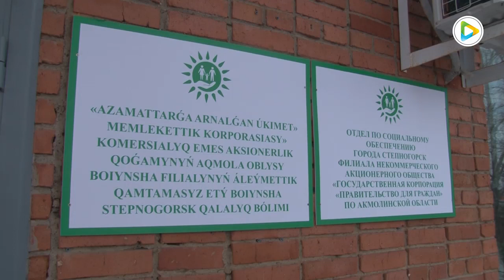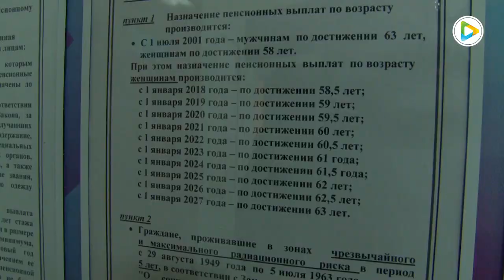2020 жылы қазақстандықтар үшін зейнетақы қандай болады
Ағымдағы жылдың 1 қаңтарынан бастап әйелдердің зейнетке шығу жасы 59 жас 6 айды құрайтын болады. Заңға сәйкес, 2027 жылға дейін қазақстандық әйелдердің зейнет жасына жарты жылдан қосылып отырады. Ал ерлер үшін ештеңе өзгерген жоқ – олар зейнет демалысына бұрынғыдай 63 жаста шығады.

Ең төменгі жалақы мөлшері бұрынғы деңгейде қалады және 42 500 теңгені құрайды. Ең төменгі күнкөріс деңгейі 1500 теңгеге артып, 31 183 теңгені құрайды. 2020 жылғы 1 қаңтардан бастап ынтымақты зейнетақы 7% - ға арттырылады, бұл ретте оның ең төменгі мөлшері 38 636 теңгені құрайды. Мемлекеттік базалық зейнетақы төлемі 5 %- ға ұлғаяды, оның ең төменгі мөлшері 16 839 теңгені құрайды. 2020 жылы жаңадан тағайындалған зейнетақы мөлшерін есептеу кезінде қабылданатын кірістің ең жоғары мөлшері 46 АЕК-тен аспауы керек - деп мәлімдеп отыр Лариса Заворыкина.

Десе де, кейбір әйелдердің зейнет жасы өзгермейді. Олардың ішінде көпбалалы аналар және Семей ядролық полигонында тұрған әйелдер бар. Мәселен, бес және одан көп баланы сегіз жасқа дейін тәрбиелеп өсірген аналар 53 жаста зейнетке шыға алады. Ал Семей ядролық полигонынының жоғары радиациялық қаупі бар аймақтарда бес жылдан артық тұрған әйелдерге 45 жаста, ерлерге 50 жаста зейнетке шығуға рұқсат бар. Филиал жетекшісі Лариса Заворыкинаның мәлімдеуінше, 2020 жылы 59 жасқа толып жатқан әйелдер 1961 жылдың соңына дейін зейнет жасына байланысты өтініштерді тапсыру керек.

 Еске сала кетейік, 2028 жылдан бастап ерлер мен әйелдер 63 жасында зейнетке шығатын болады.